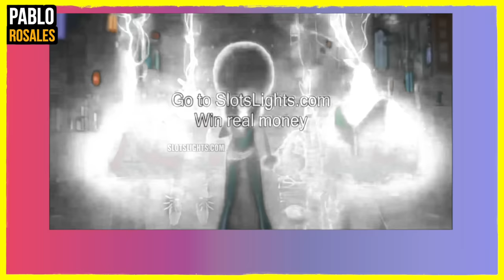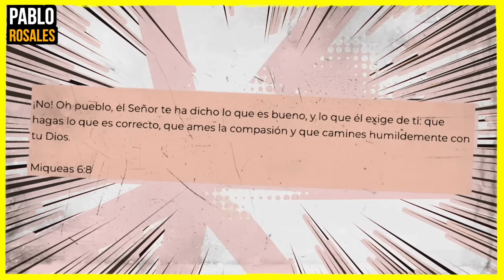MINIONS 2: Todos los MENSAJES OCULTOS en la película - Pablo Rosales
Análisis de la película Minions 2